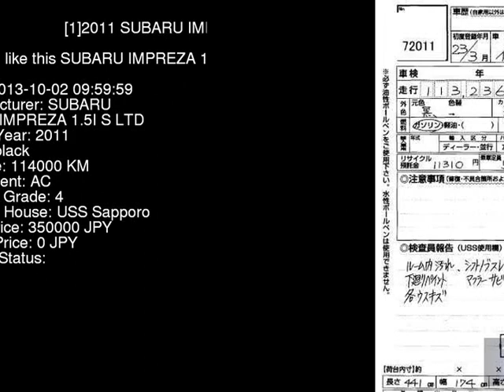2011 SUBARU IMPREZA 1.5I_S_LTD GH3 - Japanese Used Car For Sale Japan Auction Import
2011 SUBARU IMPREZA 1.5I_S_LTD GH3 - Japanese Used Car For Sale Japan Auction Import GH3,SUBARU,IMPREZA,1.5I_S_LTD,USS Sapporo,jdmvip,vip,jdm,cars,japan,jdmvip.com,japanesecars,usedcars Japanese Used JDM Car For Sale At Auction in Japan for Import